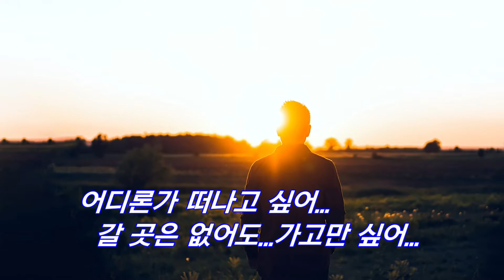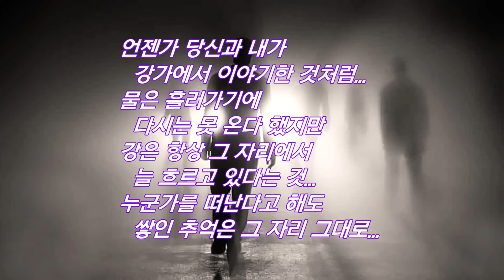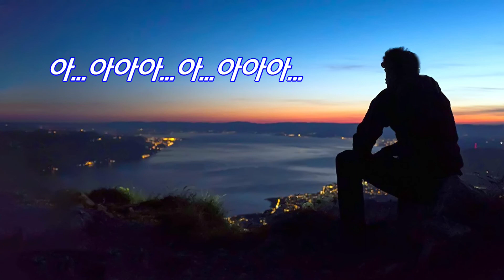배호 - 후조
이 곡은 영원한 불세출의 가수 배호님께서 부른 외국 번안곡 40여 곡 중의 한 곡...1967년 10월에 취입을 했는데 원래 노래 제목은 ‘만추’...

어디론가 떠나고 싶어...
갈 곳은 없어도...가고만 싶어...
내 마음...찬 바람에...
낙엽만 쌓이는데...
내 마음...찬바람에...
낙엽만 쌓이는데...
싸늘히도 저무는
하늘 멀리로...
기러기 울어예는
날개깃 소리...

아,,,아아아...아...아아아...